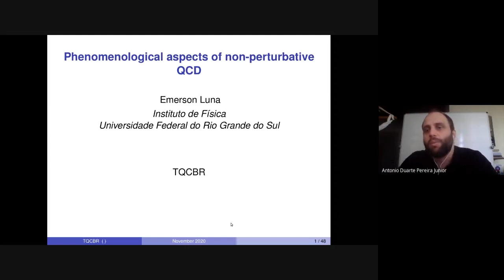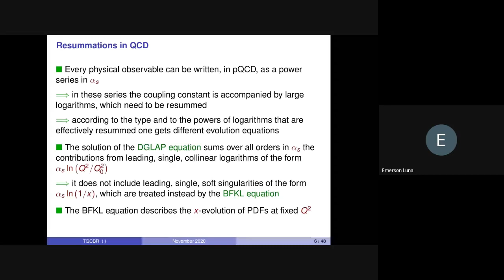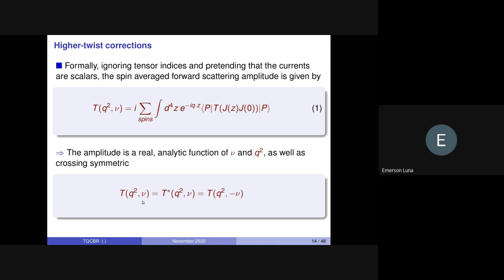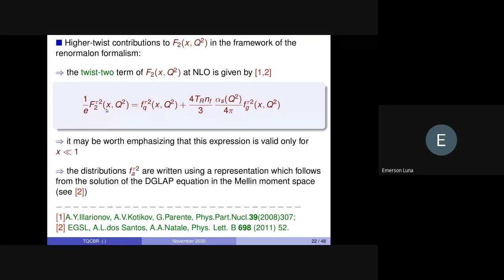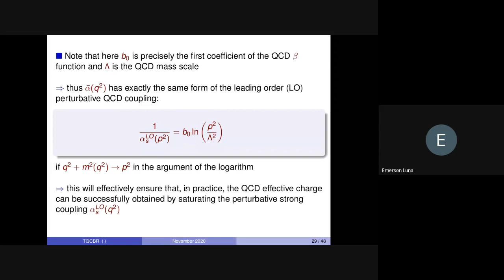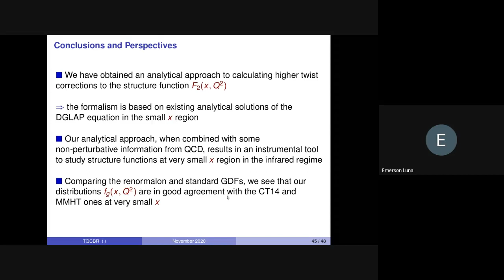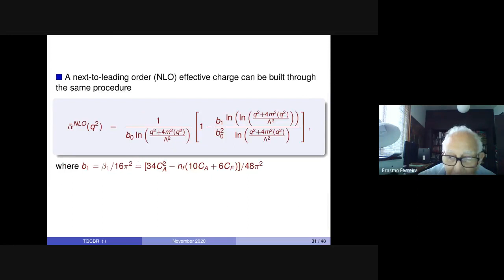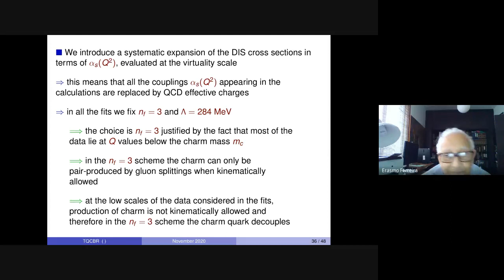Phenomenological aspects of non-perturbative QCD - Prof. Emerson Luna (UFRGS)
Seminário apresentado pelo Prof. Emerson Luna no TQCBR (04/11/20). Título e resumo seguem abaixo.

Título: Phenomenological aspects of non-perturbative QCD
Resumo: It is a commonly accepted view nowadays that the non-perturbative dynamics of QCD may generate an effective momentum-dependent mass m(q^{2}) for the gluons while preserving the SU(3)_{c} local invariance. In this talk we will briefly review the application of massive gluons in phenomenology, and examine the application of QCD effective charges in the study of the proton structure function F_{2} at small-x.